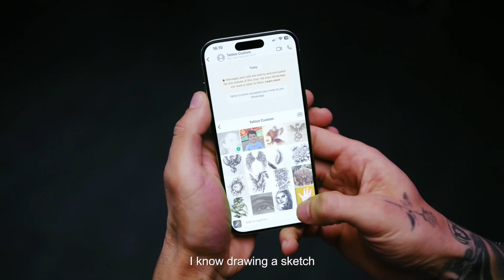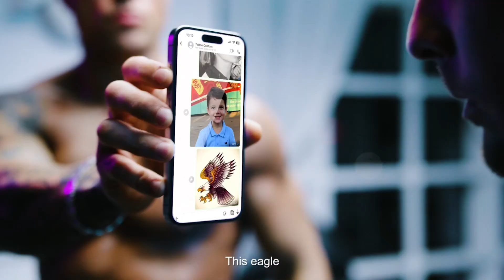Revolutionize Tattoo Artistry with AI Stencil Printer! 🖨️✨ Join Early Access Unlock Exclusive Perks!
🎨 For Tattoo Artists & Enthusiasts:
Say goodbye to hand-drawn stencils! The AI Tattoo Stencil Printer uses cutting-edge AI to transform any design into a flawless, ready-to-ink stencil in seconds. Join our email list now to get:

✅ 24-hour early access to Kickstarter launch

🔥 Why This Changes Everything:
Precision: AI optimizes designs for skin texture and curvature.
Speed: Print stencils 10x faster than manual tracing.
Customization: Upload any image—AI handles the rest!
👉 Click "Notify" to get alerted when we go live!
👉 Share with your tattoo community to spread the innovation!